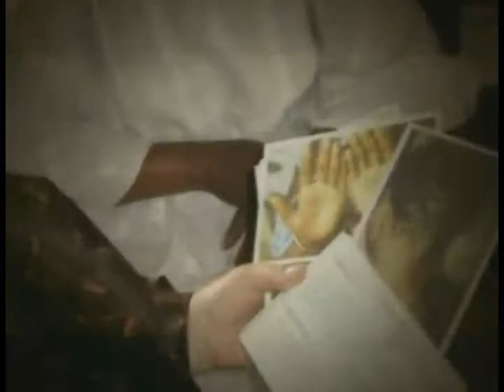Schillios_Fabric of Life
Carol Schillios, an inspirational credit union leader, created a school in Mali, West Africa, to help raise up young girls from a life of begging and prostitution to one of confidence and financial security.